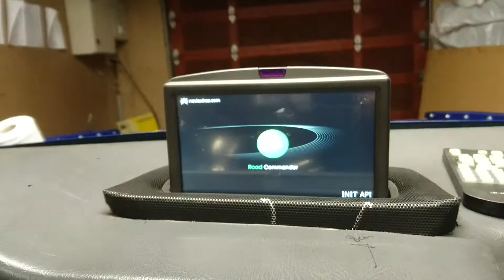Volvo XC90 navigation in 242 Turbo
In progress of installing and modifying the navigationunit from xc90 in my 242 turbo with 960 dashboard.